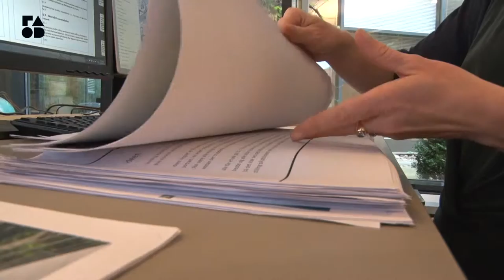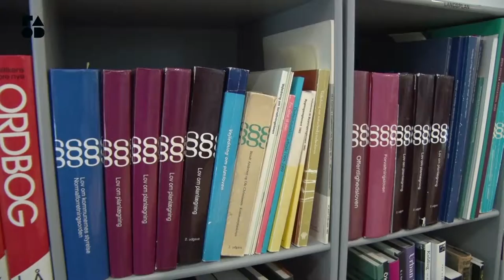Flere arkitekter i det offentlige Mette